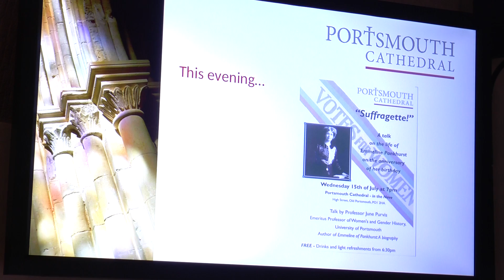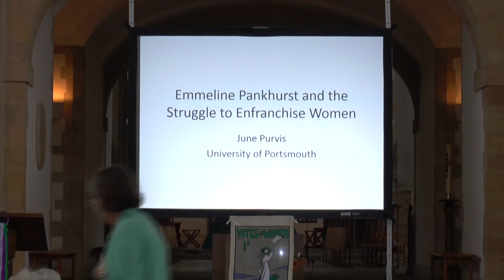Lecture About Leader Of The Suffragette Movement, Emmeline Pankhurst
Have you ever wanted to delve into the world of the Suffragettes? Well one woman has and she's sharing her extensive knowledge of the movement - and one of its leaders - with Portsmouth. Our reporter April Brown went to find out more.